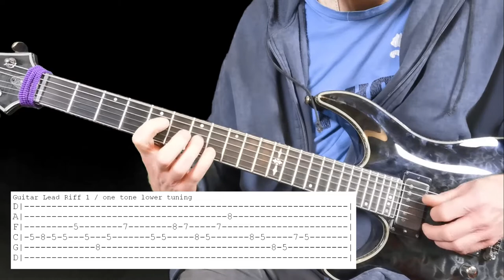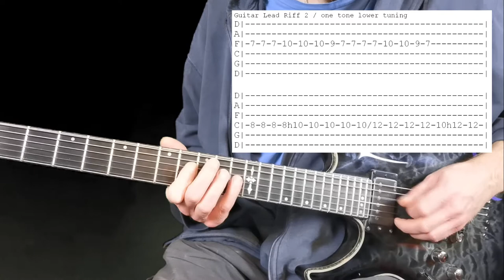Axel F Beverly Hills Cop Rock Theme With Easy Tab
A last cover for this year...
Beverly Hills Cop Power Rock Theme With easy unofficial Tab

00:18 : Bass line Tab
00:43 : Lead Part 1 Tab
02:19 : Lead Part 2 Tab